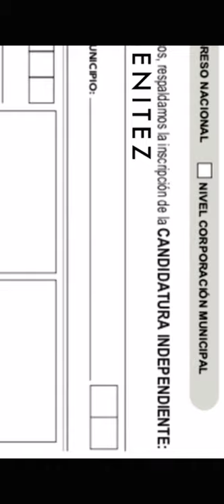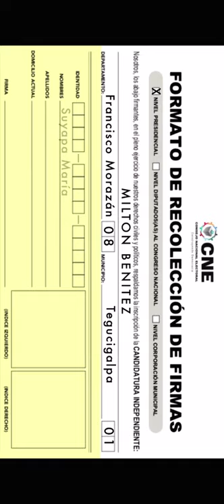Como hacer la firma para candidatura Milton Benitez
Recolectando firmas